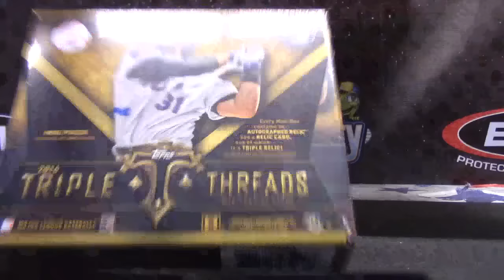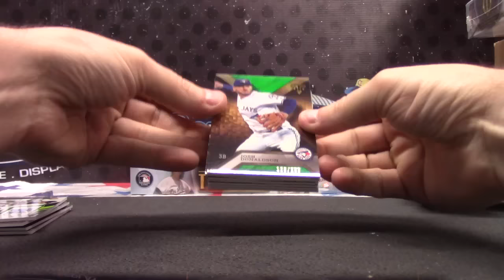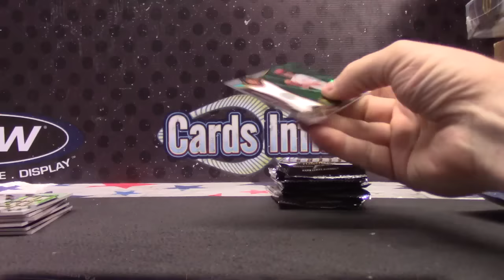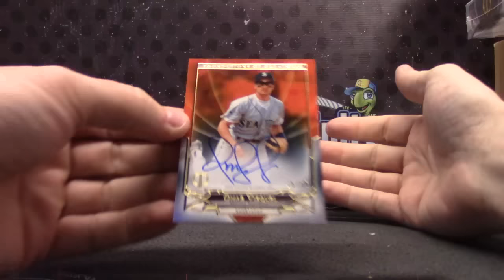David's 2016 Tribute & Triple Threads Baseball 2 Box Break